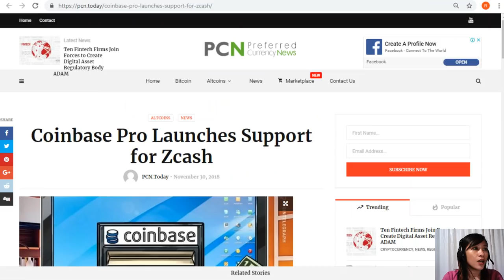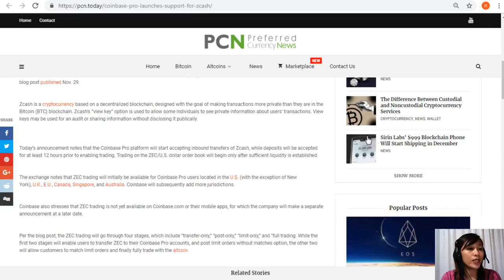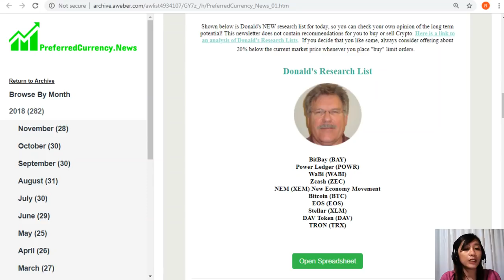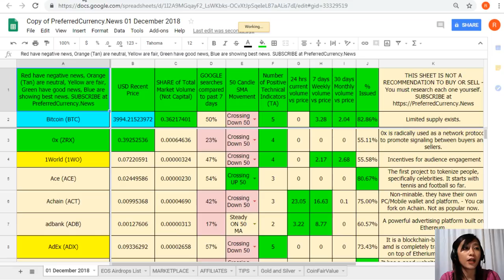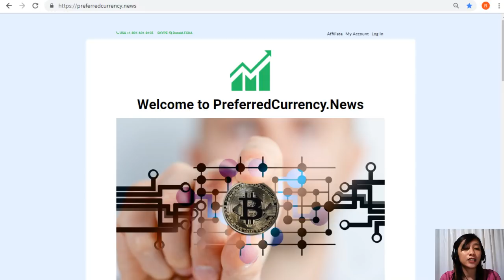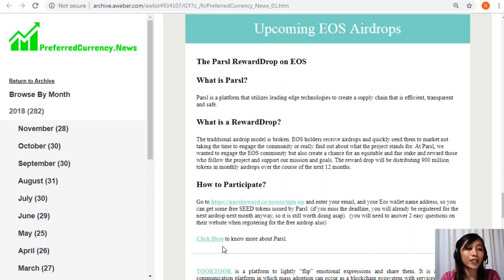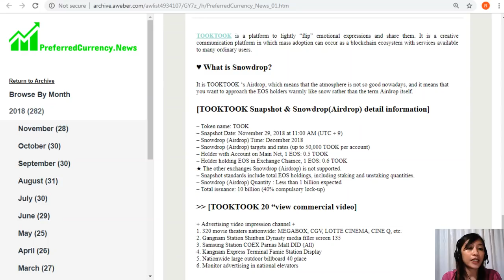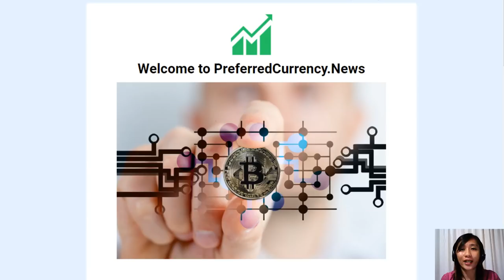Coinbase Pro Launches Support for Zcash